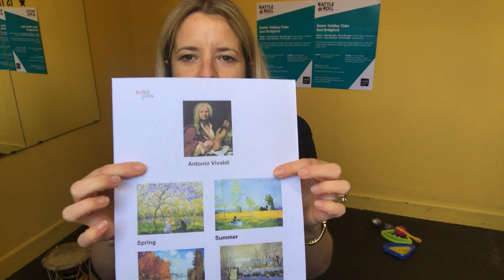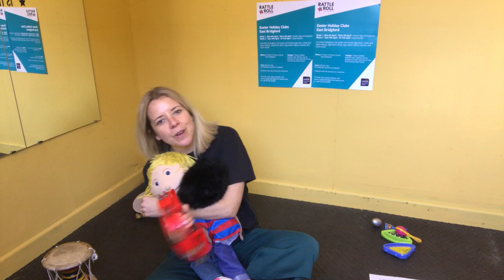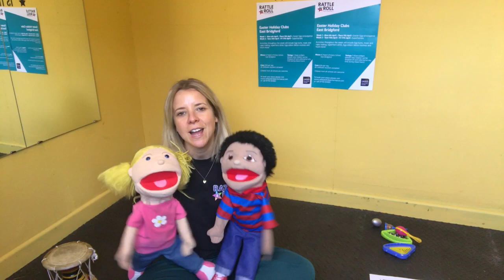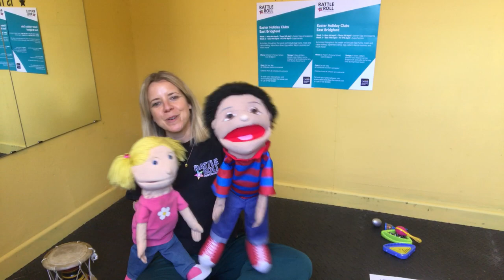Pre School and Baby Music - Full Class!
Join Rattle and Roll and sing and dance to songs all about the weather!